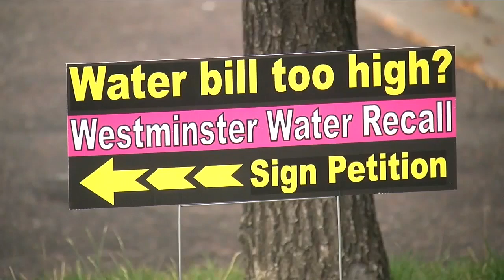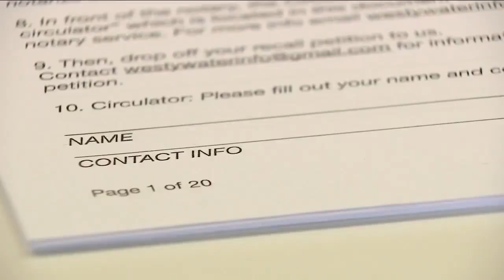Judge allows 10,000 signatures to recall 4 Westminster councilmembers over water bills dispute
In the late hours Friday night, an Adams County judge ruled on a case that could have a huge financial impact for everyone living in Westminster.